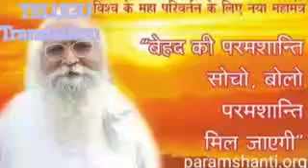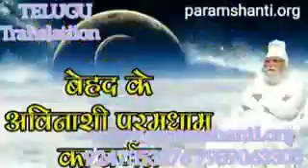*బేహద్ దాదాజీ* ఎందుకు చమత్కారాలు చేయరు? జ్ఞాన మార్గంలో చమత్కారమనేది ఉండదు BY💖BEHAD BAPUJI💖